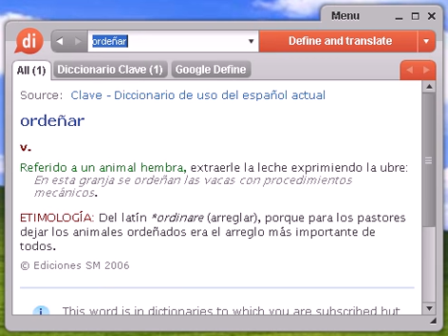Definición de ordeñar